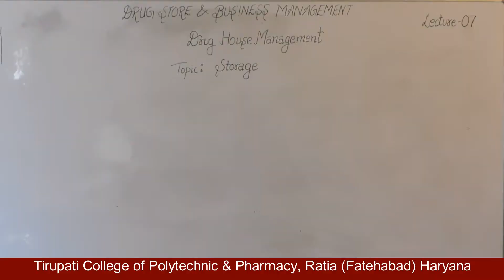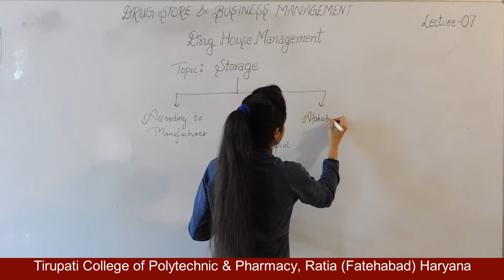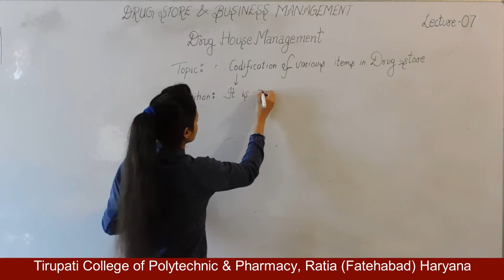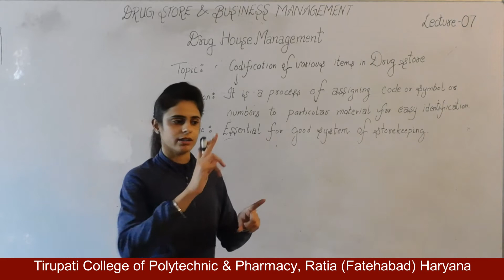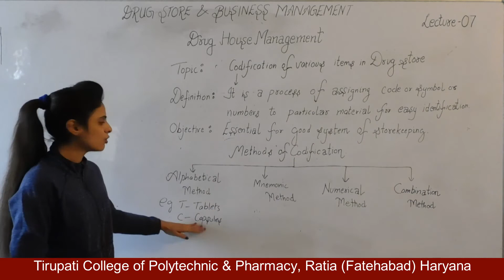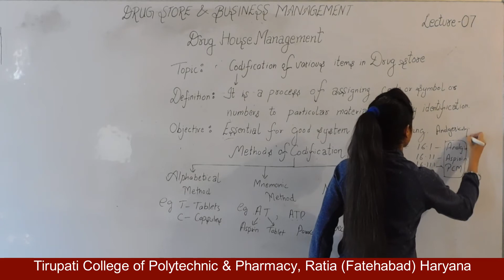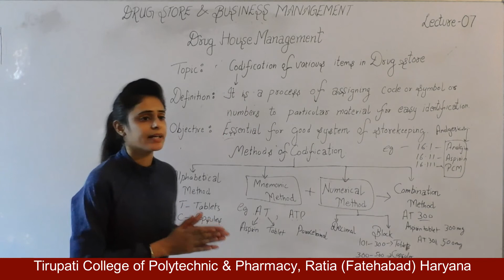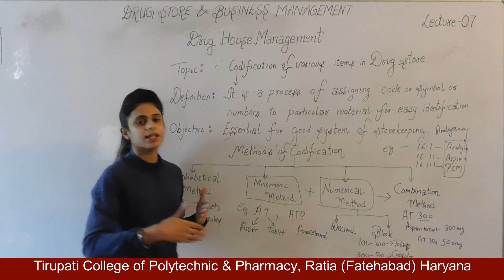DSBM; Drug House Management, Lecture 07 HD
Name of Course : Diploma in Pharmacy
Class : Second Year
Subject Name : Drug Store and Business Management
Topic : Drug House Management